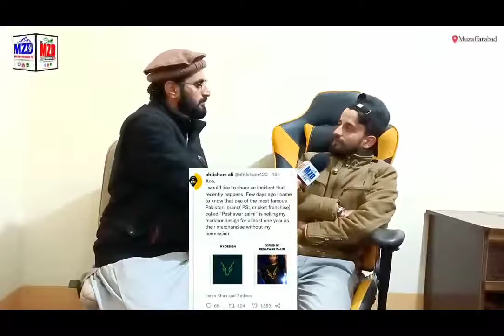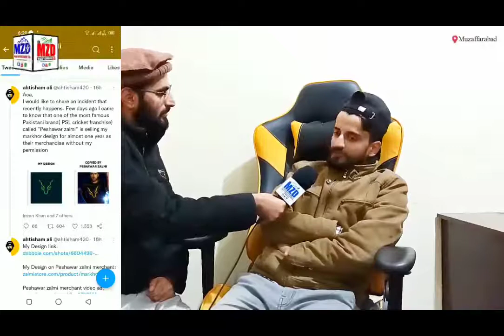Kashmiri designer Akhtisham Ali Blames Peshawar Zalmi for stealing his Markhor Design.